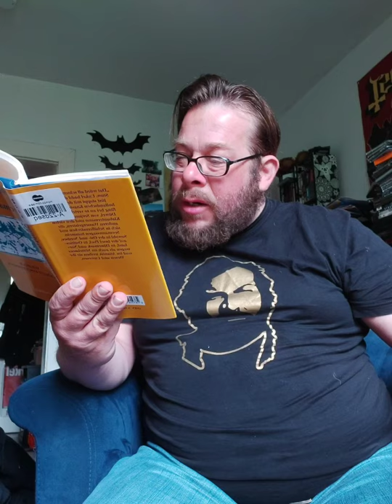Dä Schipper un de Düwel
Märchen. Seefahrer. Plattdeutsch. Sagen.